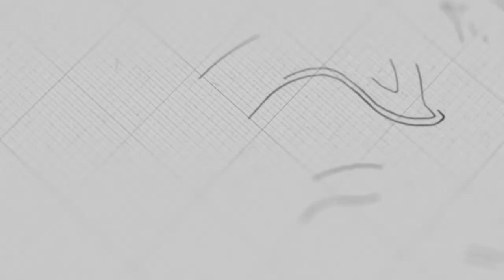សេចក្ដីស្រឡាញ់មិនចេះឈ្នានីស | លោកគ្រូ សាមឌី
ដោយលោកគ្រូ៖ សាមឌី

យើងខ្ញុំសូមអរគុណសម្រាប់ការទស្សនាមេរៀនអធិប្បាយ!